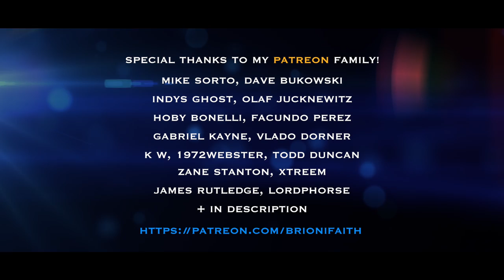Brioni Faith & Space Jam - TANZEN | Industrial Dance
TANZEN

Video produced by: Brioni Faith
Executive Producer: Braddon Gilbert

⭐ CAST (in order of appearance):

0:07 Mawa Farquar
0:12 Brioni Faith
0:14 Mr X
0:35 Brioni Faith (as Kitty B)
2:09 Lana (Kinetic Weapon)
2:14 Kate (Newtype)
2:17 CG (Newtype)
2:22 Slender (Newtype)
2:25 Athena Niimura
2:29 Verg (Kinetic Weapon)
2:31 Hero Inhuman (Newtype)
2:34 Lenoi Rival (Newtype)
2:44 Siridium (Kinetic Weapon)

💜 A massive thank you to all of the dancers!
💜 A very special thank you to the Tanzen Crew for supporting this release!
(Names below)

⭐ Special thanks to CG from Newtype for the amazing camera-work in filming both Newtype and and Kinetic Weapon!

⭐ Special shout out to Allister Whyte for his amazing work on the latex "cyborg" prosthetics and head pieces!

You all are changing my life, big hugs and love to you for that! xx

💜 Brioni xx